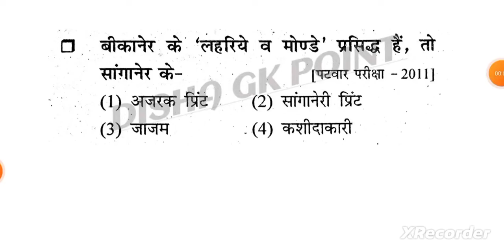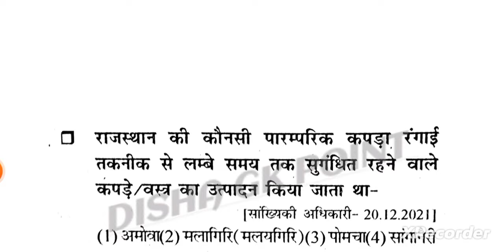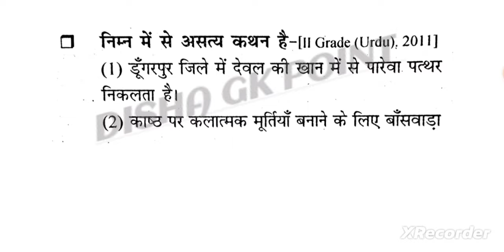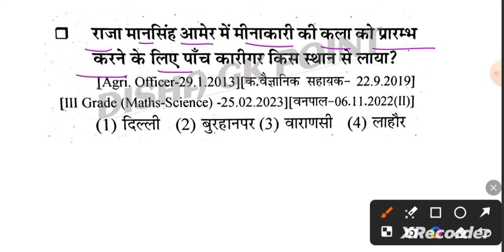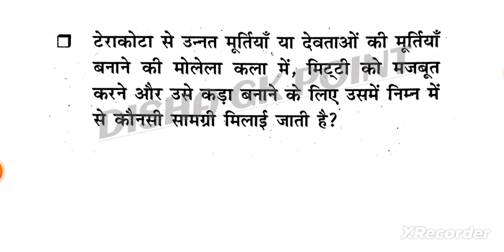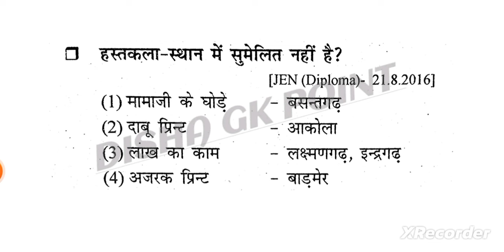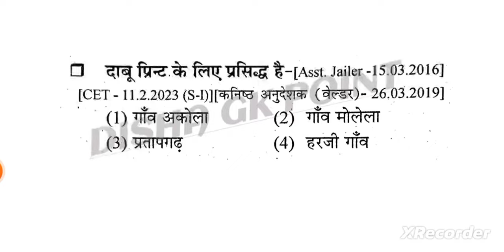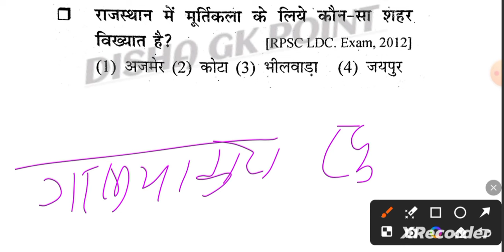Rajasthan ki hastkala//राजस्थान की हस्तकला//पार्ट -2 by dr godara sir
Rajasthan ki hastkala Dr godara sir
Rajasthan ki hastkala mcq
Rajasthan ki hastkala pyqs
rajasthan gk question
rajasthan gk question for lab assitant
rajasthan hastkala mcq
rajasthan ki hastkala by
राजस्थान कला संस्कृति के महत्वपूर्ण प्रश्न
राजस्थान की कला संस्कृति
राजस्थान की लोक कला एवं हस्तकला
राजस्थान की हस्तकला
राजस्थान की हस्तकला का विवरण एक ही वीडियो में
राजस्थान की हस्तकला से संबंधित प्रश्न
राजस्थान हस्तकला ट्रिक
राजस्थान हस्तकला महत्वपूर्ण क्वेश्चन